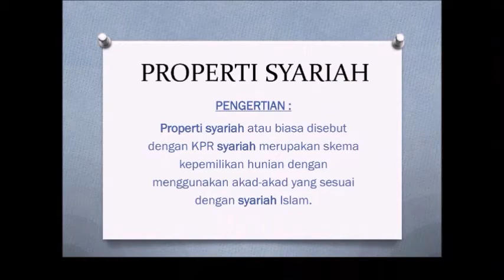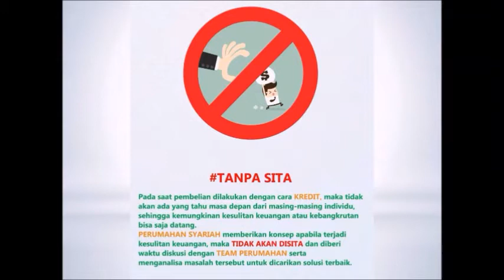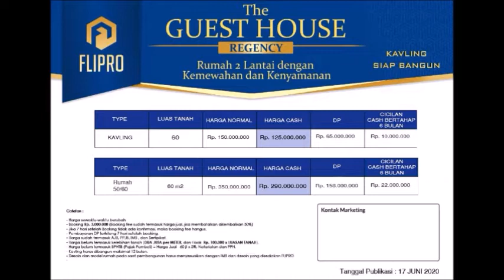RUMAH BOGOR DI JUAL HANYA 290 JTAN LOKASI 10 MENIT DARI KAMPUS IPB BOGOR, FATIH GRIYA ASRI BOGOR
FLIPRO FATIH GRIYA ASRI (FGA)
Kavling siap Bangun ber IMB bisa jg bangun unit Rumah Costum nya.

📌 Berlokasi di desa wisata tegalwaru ciampea, bersebelahan dengan kawasan Tasnim dan waru farmland yaitu suatu kawasan Islami dan Alami

✔️ *2 menit dari jalan Raya Provinsi*
✔️ *10 menit* dari Kampus IPB dramaga
✔️ Dekat dengan *pasar tradisional dan modern*
✔️ Dekat dengan *sekolah-sekolah favorit*
✔️ Dekat dengan *pesantren-pesantren besar*
✔️ Berada di satu kawasan Islami bersama Tasnim

🔹Fatih Griya Asri merupakan Kavling Siap Bangun Dan Rumah Costum yang berada dikawasan desa wisata tegalwaru, bersebelahan dengan kompleks wisata Waru Farmland yang merupakan kawasan Islami terpadu meliputi cluster, 3 pesantren dan kawasan wisata islami lainnya.

🔹Luas perkavling rata-rata 100 meter persegi, bisa membangun rumah costum sesuai design yg diinginkan, maupun design yang telah kami buat, dengan syarat dan ketentuan yang berlaku. (Sesuai izin IMB)

💰Harga kavling atau unit
Harga kavling hanya Rp. 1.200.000/m2
Harga 1 unit mulai dari 290 juta

✅Harga sudah termasuk biaya-biaya AJB, Infrastruktur jalan, saluran pembuangan air, sumur dan listrik,

📁Perijinan dan legalitas aman
💰Proses pembayaran mudah, direct owner.

🔊 *Dapatkan promo untuk pembelian unit pertama...*
Miliki segera Kavling dan unit Fatih Griya Asri, *SANGAT TERBATAS* hanya 6 unit
Harga naik setiap penjualan 2 unit!

Bisa juga bangun unit Rumah 2 lantai *HARGA SANTAI*

Info Lebih Lanjut Hub :

Telp/WA 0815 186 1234 (Andhie – Tarm Realty)